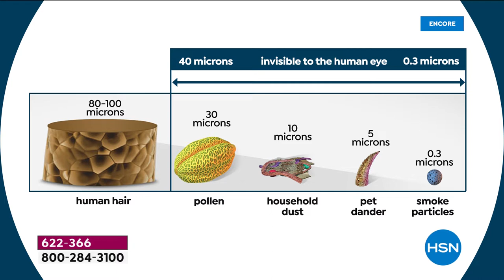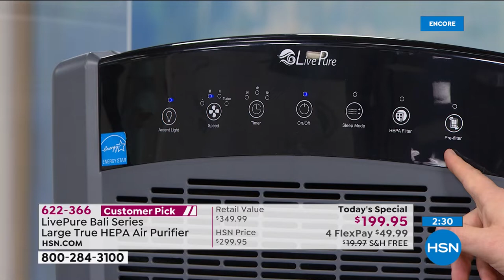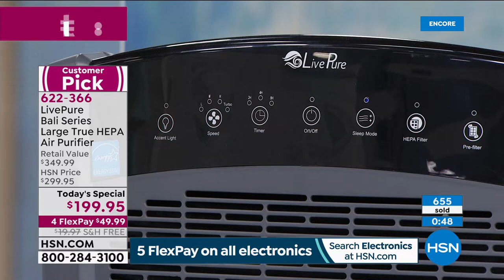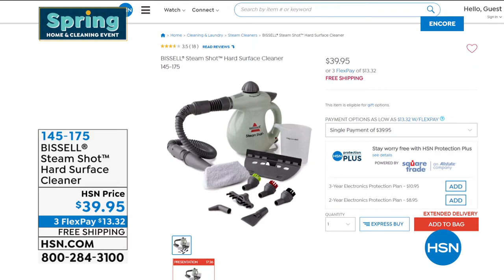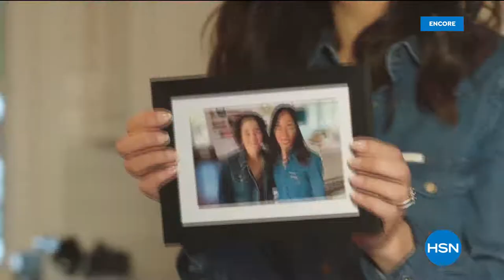HSN | Spring Clean Up - Live Pure 03.06.2021 - 02 AM